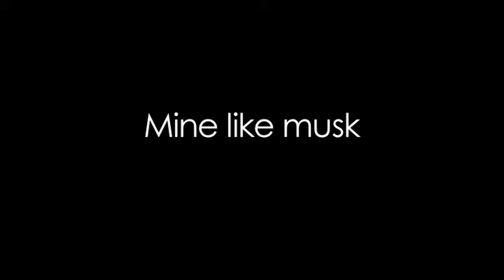passing time by maya angelou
by patrick gallo